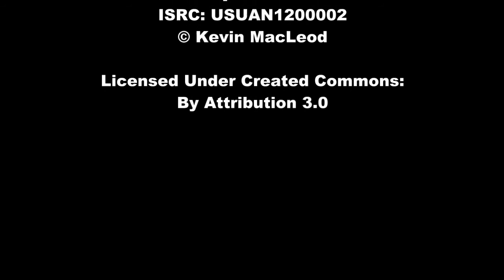15 Oak Drive, Oakbank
Enviable slice of the Adelaide Hills
Absorbing every inch of its 1026sqm allotment and overlooking a magical reserve, this property will capture you. 3 bedrooms + study, WIR & ensuite to master, dual living areas, chic kitchen with glass splashback, freestanding alfresco area with paving and patio blinds •lined double garage, moments from the town centre.